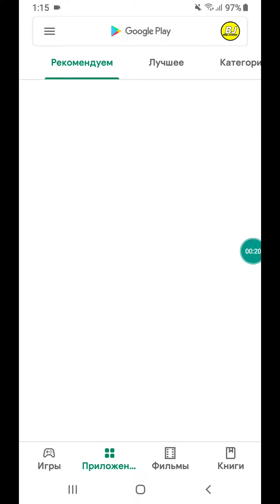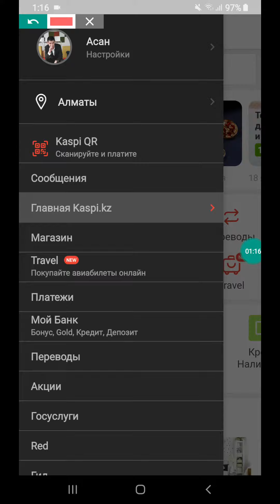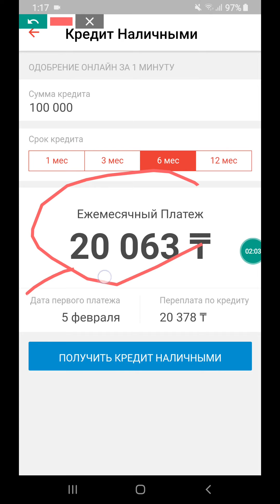Каспий Банк кредит қалай алады